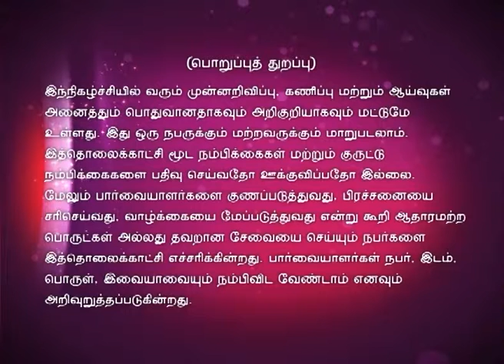Jothida Thagaval Full Episode 39